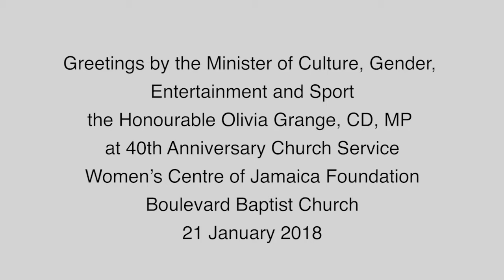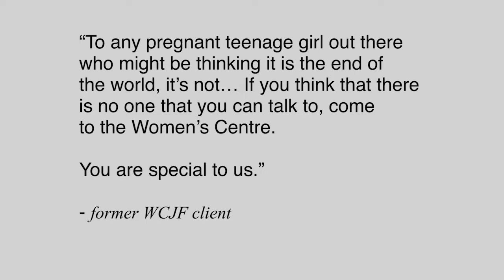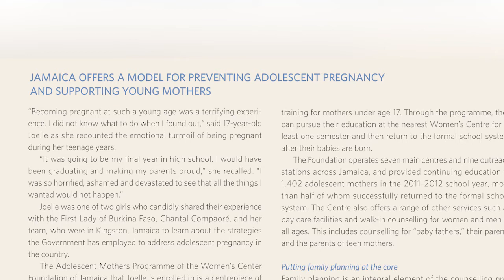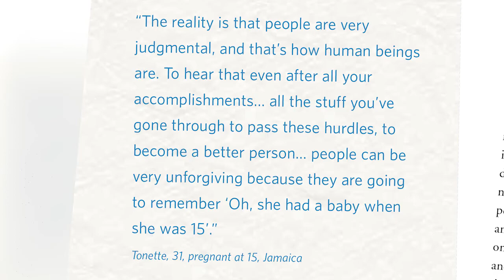WCJF 40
Minister of Culture, Gender, Entertainment and Sport, the Honourable Olivia Babsy Grange addresses Church Service marking the 40 anniversary of the Women's Centre of Jamaica Foundation. She praised the work of the foundation in helping women who become pregnant in adolescence to build successful lives and called for a change in attitudes towards teenage pregnancy.